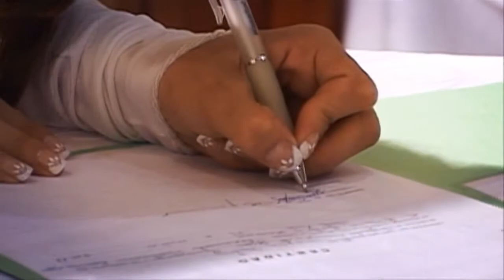Bruna e Fernando | Casamento | Firstplay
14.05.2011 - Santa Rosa